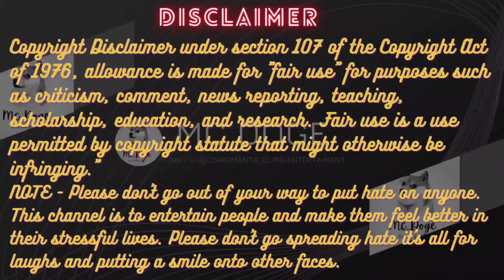Doge Memes Compilation 🔥 Part 16 🔥 हंसते रह जाओगे । Weekly Popular & Naughty memes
MC Doge 🔥 Doge Memes Compilation 🔥 Part 16 🔥 हंसते रह जाओगे । Weekly Popular & Naughty memes

This video is a collaboration of the various funny memes created by MC Doge. These funny memes can also be found on the MC Doge Instagram Handle.

Here you'll find all kinds of funny and comedy clips and videos. In rare cases, the video also showcases romantic videos which is for spreading love all over the world. These videos can make you go ROFL. They are great stressbusters for viewers and we are working to put more such videos which they can enjoy on regular basis and give them relief from their hectic life and strictly scheduled life.

आपको यह वीडियो कैसा लगा हमें Comment में जरुर लिखे अधिक Entertainment और Love  वीडियो के लिए हमारे साथ बने रहें। आइए इस प्रकरण का आनंद लें। The sole purpose of our videos is to entertain others and put smile on their faces. Our understanding is that it is in correlation to Fair Right Use, however, given that it is open to interpretation if any owner of the clips claims copyright we have no problem removing the video immediately.
IMPORTANT NOTE: ALL THE IMAGES/PICTURES SHOWN IN THE VIDEO BELONG TO THE RESPECTED OWNERS AND NOT ME. I AM NOT THE OWNER OF ANY PICTURES SHOWED IN THE VIDEO.